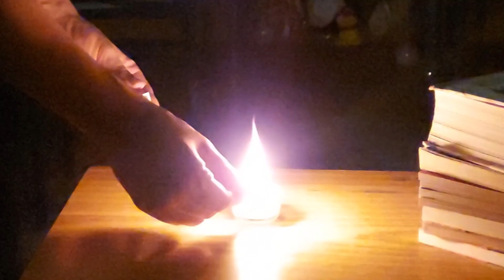Ms. Wai Wai 真人扮名畫 燭光前的抺大拉的馬利亞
真人扮名畫
燭光前的抺大拉的馬利亞
究竟Ms. Wai Wai
點樣用真人、蠟燭講畫呢?

▶︎ 訂閱ArTube ChanWong，按響鐘，第一時間通知你最新分享◀︎

▶︎聯絡Ms. Wai Wai的地方◀︎

💬 自主延伸學習的網站
▶︎燭光繪畫大師，打光能手——法國畫家Georges de la Tour簡介◀︎